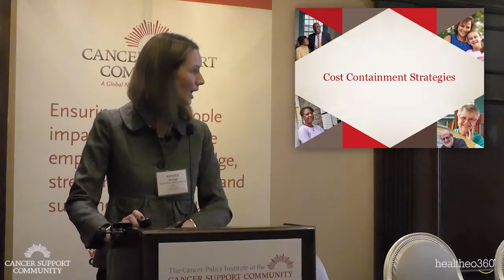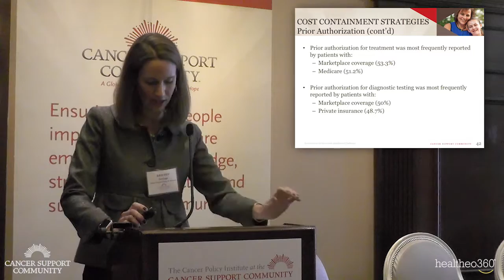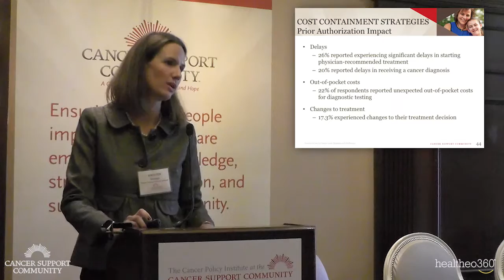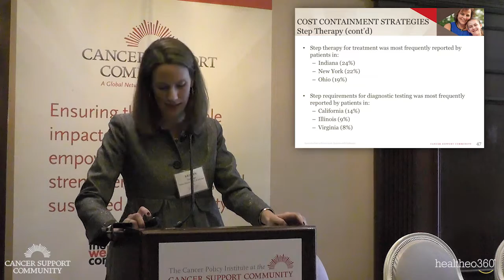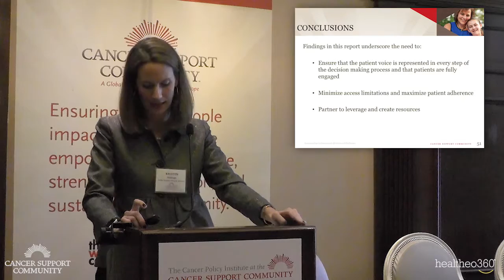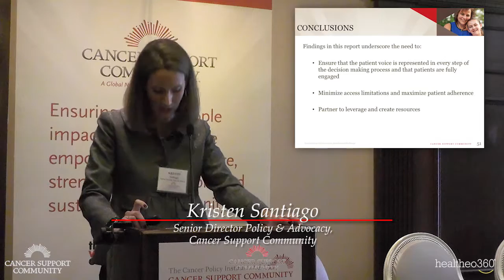Kristen Santiago: Part 4 Findings from the Survey on Patient Access to Care in Cancer